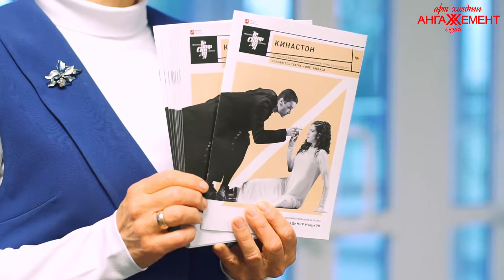Театр Олега Табакова.Кинастон. Екатеринбург 24-25.09.2018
КИНАСТОН
По пьесе Джеффри Хэтчера Complete Female Stage Beauty
Перевод Михаила Барского

Режиссер -  Евгений Писарев
В главных ролях: Максим Матвеев, Аня Чиповская, Михаил Хомяков, Виталий Егоров, Кирилл Рубцов
Феерическая история английского актера, блиставшего в исполнении женских ролей в постановке Евгения Писарева. В "Табакерке" пьесу сравнивают с шекспировской хроникой по накалу страстей - и предлагают современному зрителю, вслед за героями, решить, что есть красота, и в чём смысл искусства.
Видео:@sereda_vladimirr